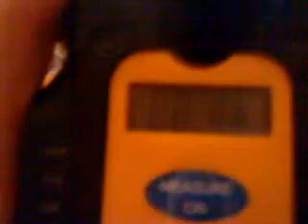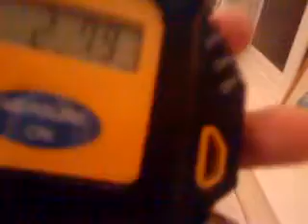ultrasonic measure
Very cool and nice tool